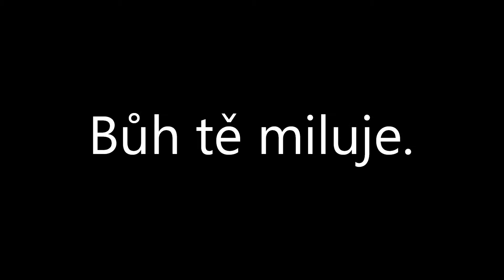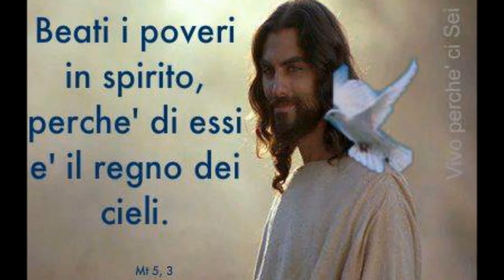Bůh tě miluje, víš to?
Dio ti ama lo sai?...
God loves you, you know?
上帝愛你，你知道嗎？
אלוהים אוהב אותך, אתה יודע?
Бог любит вас, вы знаете?
Gott liebt dich, weißt du?

Hudba Křesťanský Sbor - Mariánky.
Foto: Web
Autor videa: Evamaría Habáňová